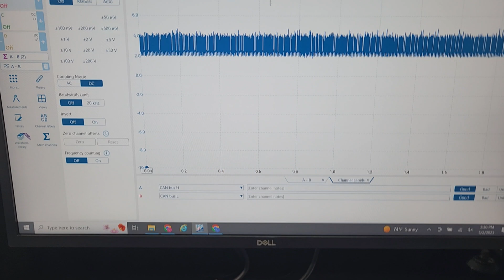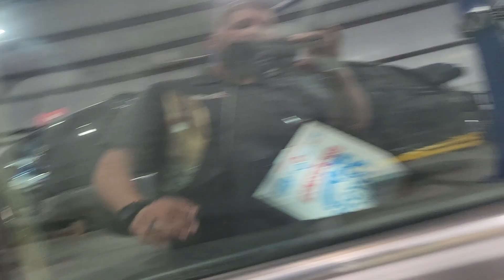Injector Flow Bench and Network Diagnostics!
If you wanna send me something in the old snail mail, ship it to:
L1 Automotive
683 N 151st E Ave